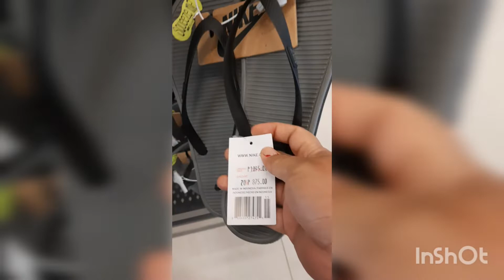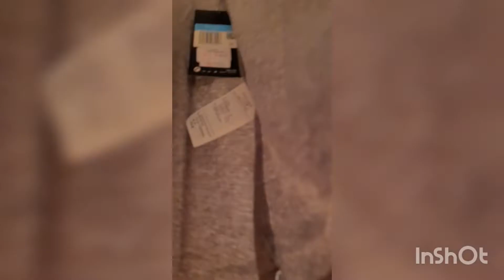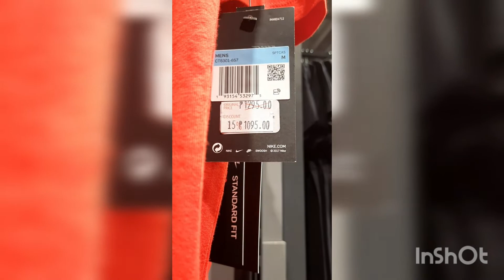BIGGEST NIKE Factory Outlet in Philippines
NIKE Factory in Valenzuela  is the Biggest Nike Factory Outlet Store in Philippines. Located @ Barrio, NLEX Drive and Dine KM 17 Southbound, E1, Valenzuela, 1443 Metro Manila.
Store hour : 9am to 9mp